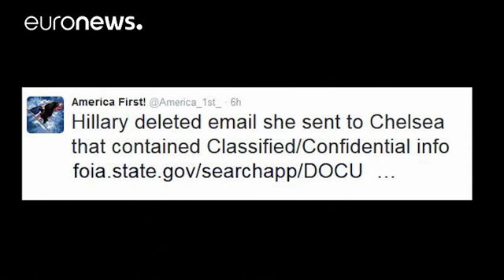Ο Τραμπ και τα ρωσικά «τρολ» του Twitter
Στοιχεία για ανάμιξη Ρώσων παραγόντων στην αμερικανική προεκλογική εκστρατεία, δια της χειραγώγησης ειδήσεων στο Twitter, φέρνει στο φως το Associated Press.

Αναλυτές του ειδησεογραφικού πρακτορείου διαπίστωσαν ότι, μέσω ανώνυμων προφίλ, τα άτομα αυτά αποδυνάμωναν συστηματικά αποκαλύψεις επιβαρυντικές για τον Τραμπ.

«Όλο αυτό ενισχύει την εκτίμηση, το συμπέρασμα της NSA, της CIA και του FBI που τον περασμένο Ιανουάριο είπαν πως η Ρωσία είχε εξαπολύσει μιας ευρείας κλίμακας κυβερνοεπιχείρηση …